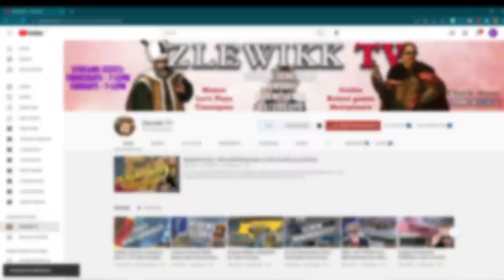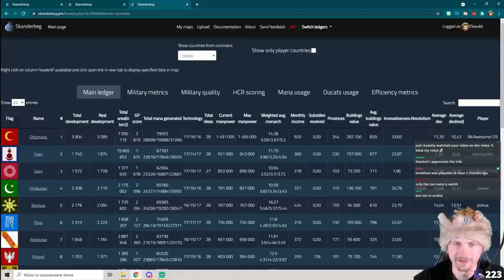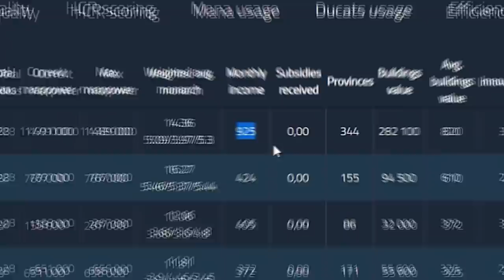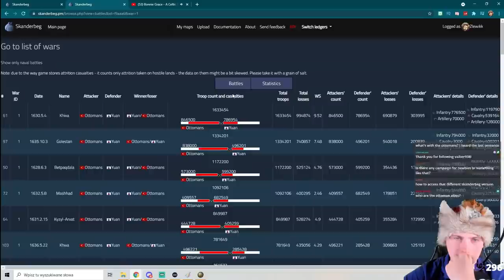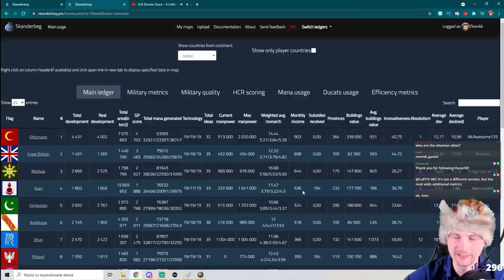That Feeling when your own ALLY decides to TROLL you - EU4 Yuan Multiplayer Game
a multiplayer game on my server as an Oirat Horde of Choros. The goal? Embrace the cav only meme in Europa Universalis IV by forming Yuan and destroying its opponents.

Thanks a lot to Fahad for help with editing this video!